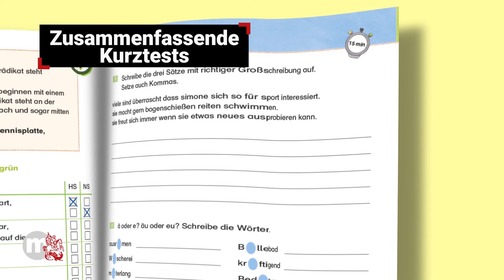Das Übungsheft Deutsch für Klasse 7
Das bewährte Übungsheft Deutsch ist auch in Klasse 7 der ideale Trainingsbegleiter durch ein ganzes Schuljahr.
Konsequent wird hier fortgeführt, was in Klasse 1 bis 6 angelegt wurde:
- kleine, in sich geschlossene Übungseinheiten zu allen wichtigen Themen der Rechtschreibung und Grammatik
- Anleitung zum Einsetzen von Rechtschreibstrategien
- immer wiederkehrende, selbsterklärende Übungsformate
- viele spielerische Aufgaben und Elemente
- mit Belohnungsstickern
- mit Lösungsheft, ideal für die Selbstkontrolle